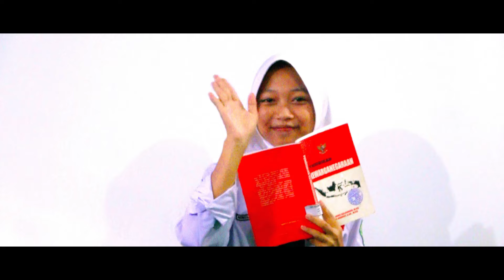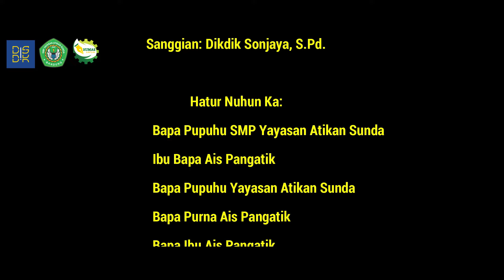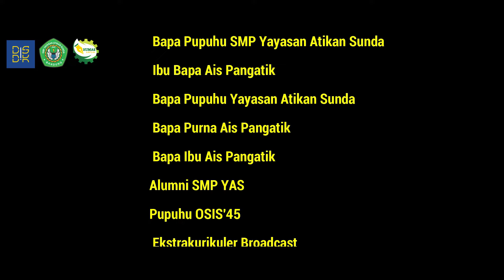KUTIL Eps.19: Ngaguar Makna Rumpaka Mapag Romadhon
Informasi seputar SMP Yayasan Atikan Sunda dapat diakses pada:
Semua material yang digunakan dalam video ini hanya semata-mata hanya untuk hiburan dan pendidikan tanpa mengambil keuntungan apapun.
Kami ucapkan terima kasih yang sebesar - besarnya atas karya yang baik.